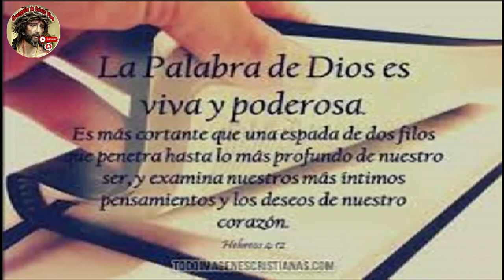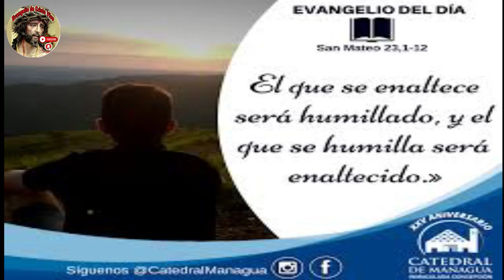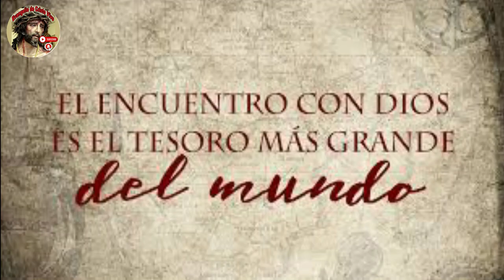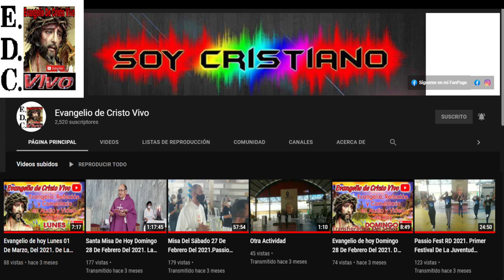Evangelio De hoy martes 27 De febrero Del #2024 De La 2ª semana De cuaresma